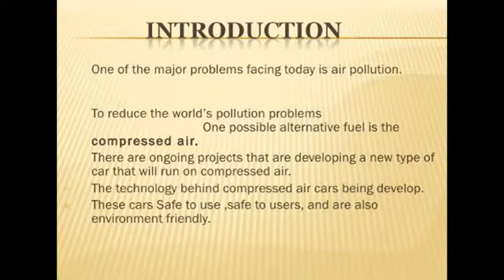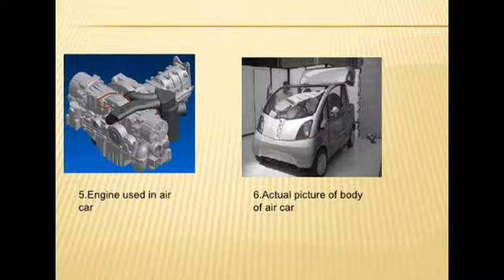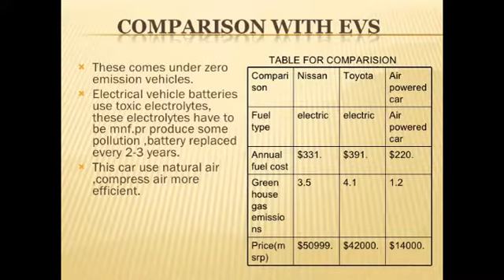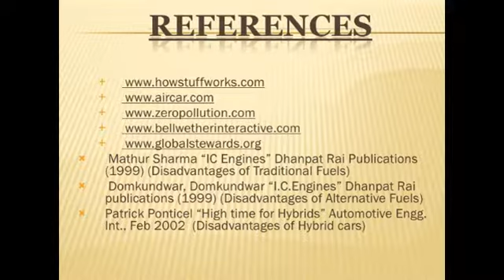AIR POWERED CARS